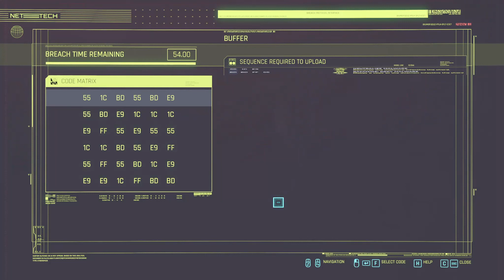Cyberpunk 2077 Part 4: Food Factory?!?